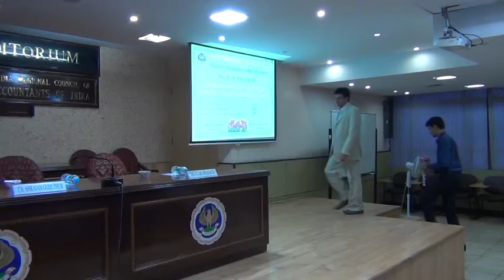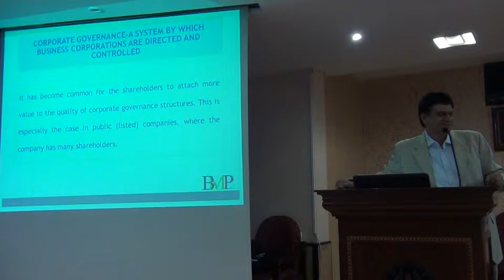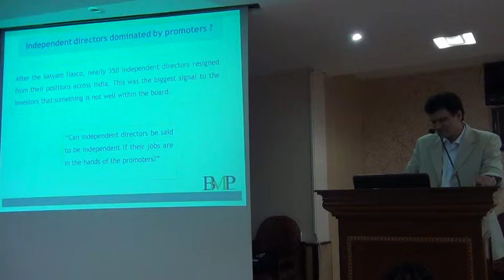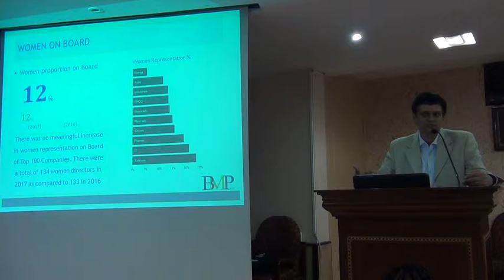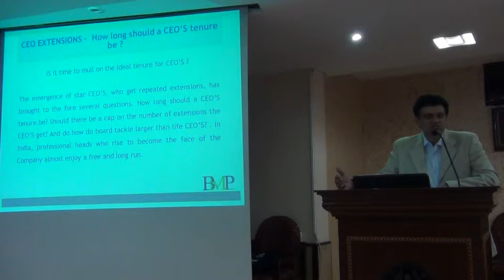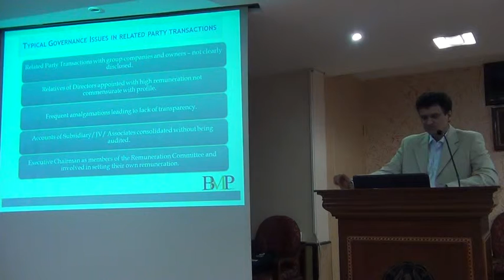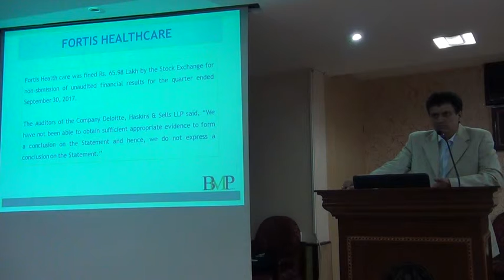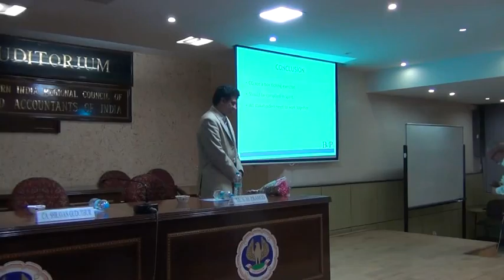Issues in Corporate Governance Practices in India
on 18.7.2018 by  Mr. S.M. Pramod, BMP & Co. LLP